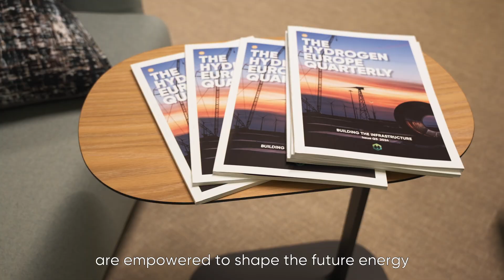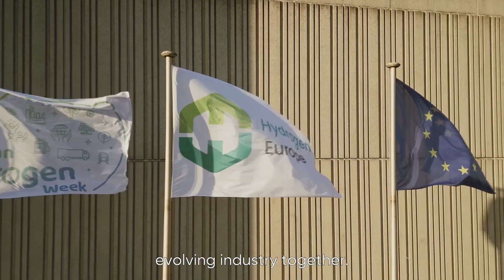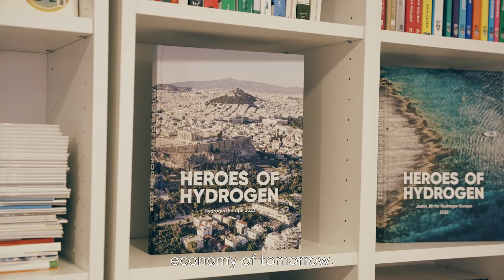Meet Hydrogen Europe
Hydrogen is at the heart of Europe’s clean energy transition, and Hydrogen Europe is committed to making it a reality. Our mission is to create the right conditions for a thriving clean hydrogen economy, working alongside policymakers, industry leaders, and innovators to drive progress.

🌍 We advocate for a robust regulatory framework that supports hydrogen deployment where it is needed.
🤝 We bring together a diverse network of stakeholders across the entire value chain.
🔬 We support innovation and industrial growth to accelerate the transition.

Our members are shaping the next chapter of Europe’s energy future—from production to storage, transport, and end-use. Together, we are building a sustainable, competitive, and resilient hydrogen economy.

for more information.